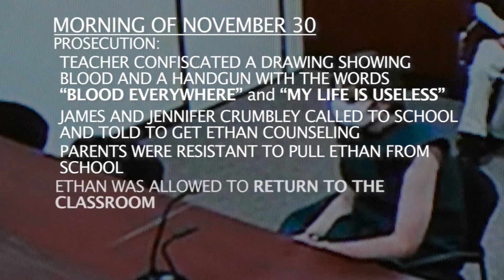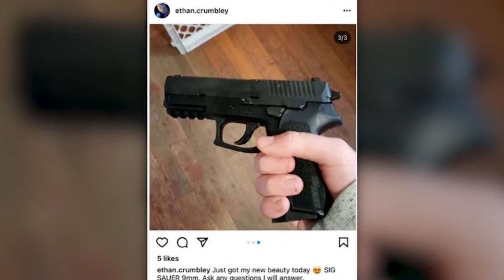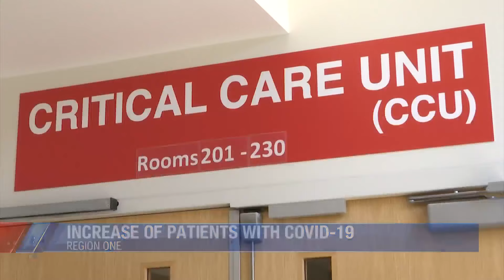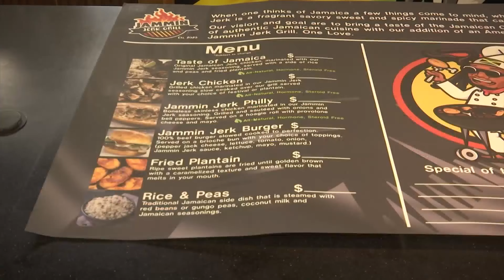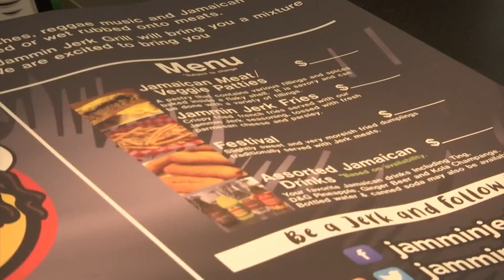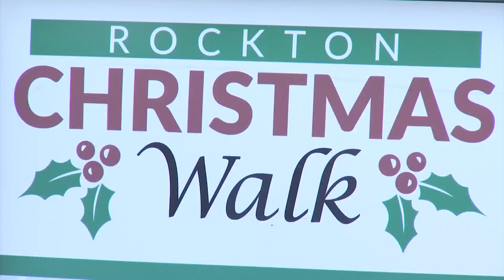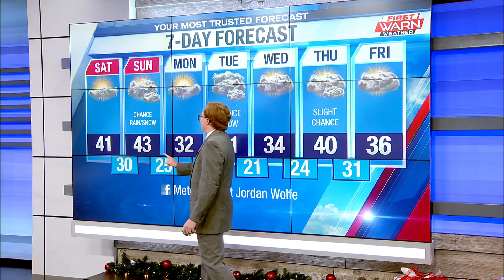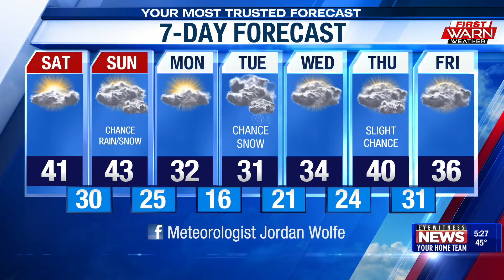WTVO Eyewitness News for December 3rd, 2021 (full broadcast)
Retired Rockford doctor to serve 12 years for child pornography; Rockford child molester sentenced to 60 years in prison; Rockford hospitals say 167 patients hospitalized with severe COVID-19; Illinois judge rules odor of marijuana does not give police probable cause; Rockford car burglar caught on camera; From food truck to CherryVale Mall, Jammin' Jerk serves Jamaican-style cuisine; Rockton's Christmas Walk returns this weekend. Plus weather and sports.